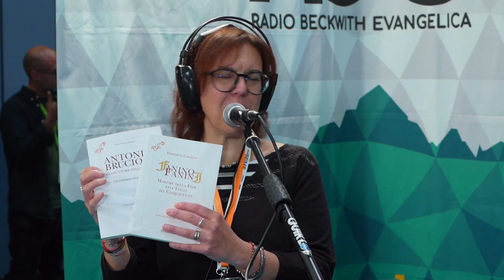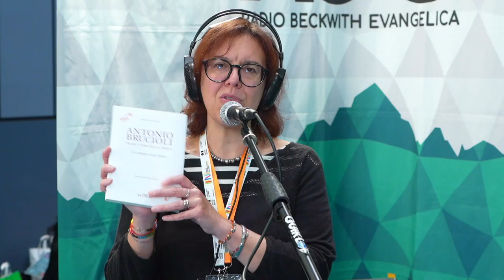Libertà di stampa e di religione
Presentiamo il libro “Antonio Brucioli - traduttore della Bibbia" con Timoteo Papapietro delle edizioni Magister. Il volume, che fa parte della collana "TeologicaMente", è curato da Sergio Paolo Ronchi, con prefazione di Daniele Garrone, attuale presidente della Fcei. Antonio Brùcioli (Firenze, 1487 – Venezia, 5 dicembre 1566) fu un umanista italiano. Autore nel 1532 di una delle più famose traduzioni in volgare della Bibbia, messa all'Indice nel 1559, fu perseguitato come eretico dall'Inquisizione veneziana, che lo costrinse all'abiura e lo condannò al carcere.